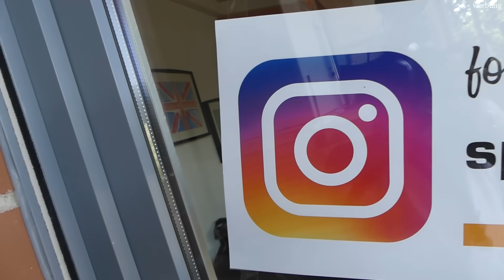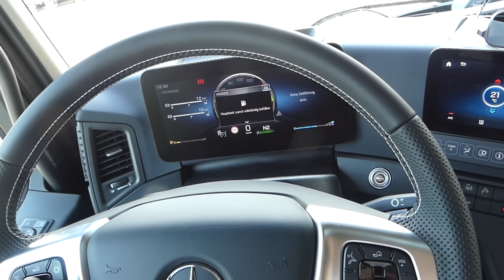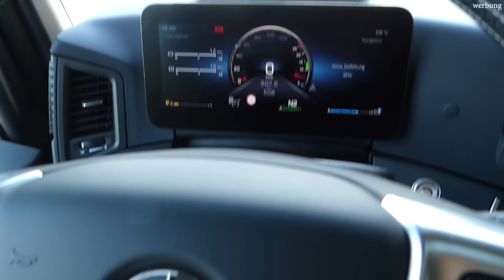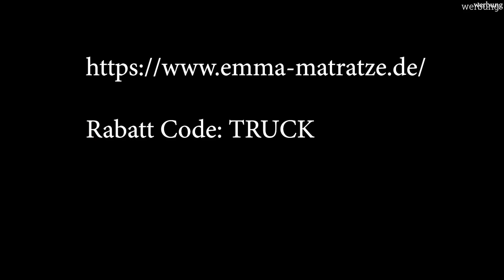Mit dem LKW nach England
So Leute hier ist der erste Teil meiner Lieferung nach England. Das tolle ist das ich die Verladung und auch das Ausladen filmen konnte. Ich hoffe ihr habt Spaß

►Meine Ausrüstung